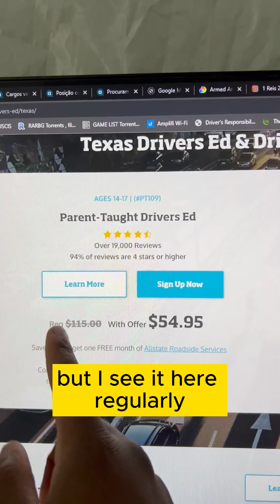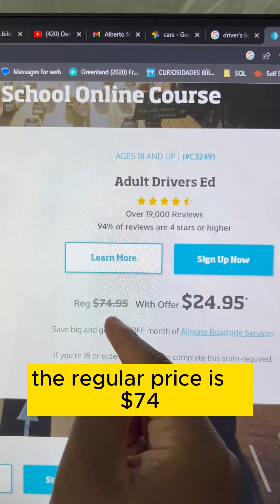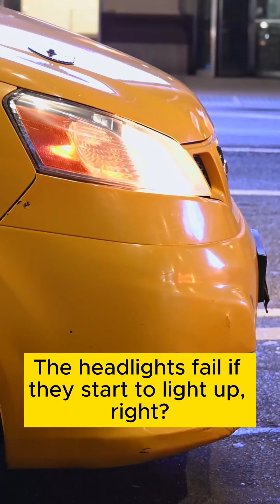Como Obter A Carta de Condução nos EUA - SÓ ISSO!!!